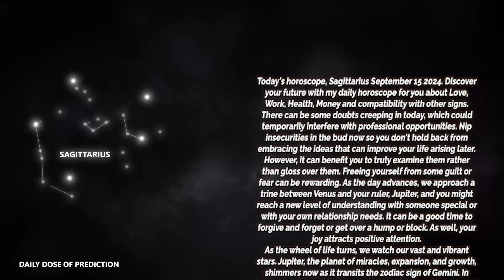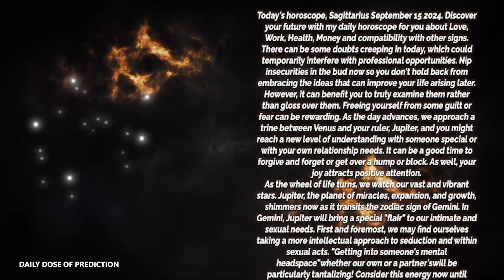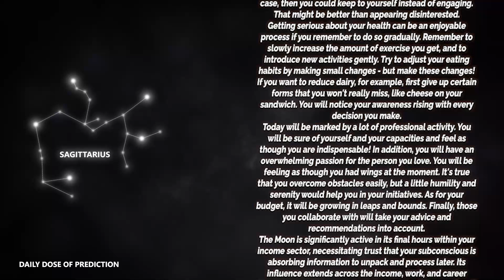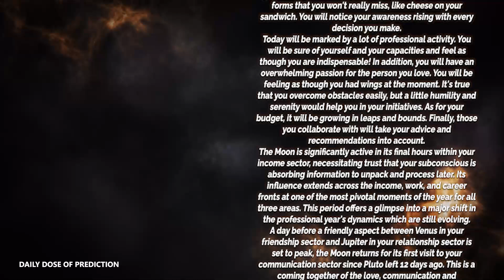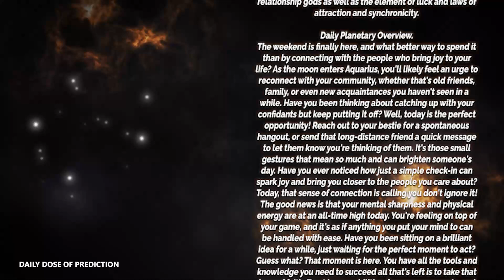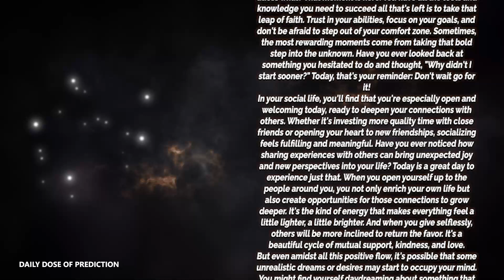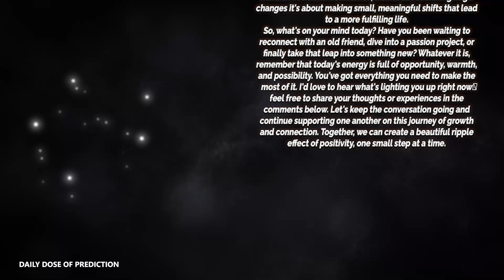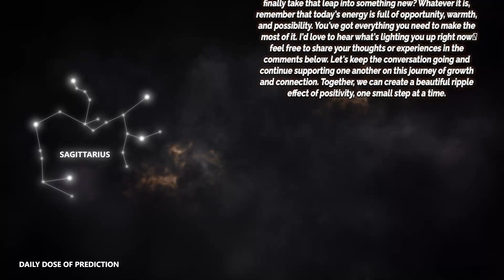Sagittarius - Today Horoscope - September 15, 2024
Today's Horoscope Sagittarius September 15, 2024. Discover your future with my daily horoscope for you, my dear Sagittarius sign in love, work, health, money and compatibility with other signs. Free daily horoscope!

Sagittarius Horoscope Today  September 15, 2024
Daily horoscope Sagittarius 15 September 2024
Horoscope Sagittarius September 15, 2024

Sagittarius love horoscope September 2024